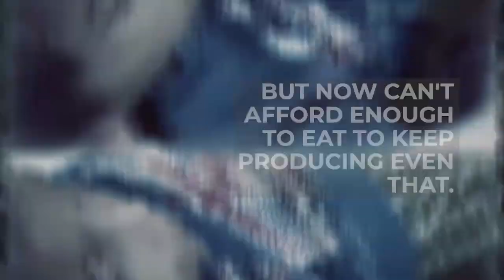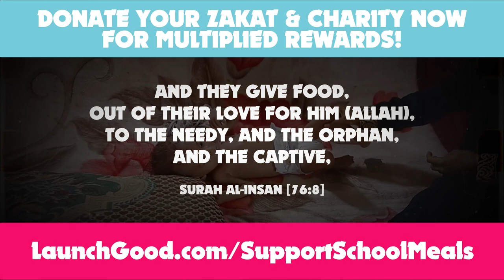MUSLIM DOCTOR BRINGS BABY BACK TO LIFE!